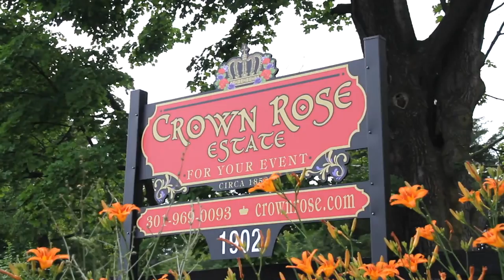Southern Romance Photo Shoot - Crown Rose Estate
Rustic Southern Romance photo shoot at Crown Rose Estate.

Makeup: Made Makeup  Instagram: @MadebyAaren
Hair: Jamie Fleming
Bridal Gowns: Love It at Stella’s Bridal and Formal

Videographer: Stevenson Productions

Models: Tiffany, Brittnee, Samantha, Sarah, and Patina